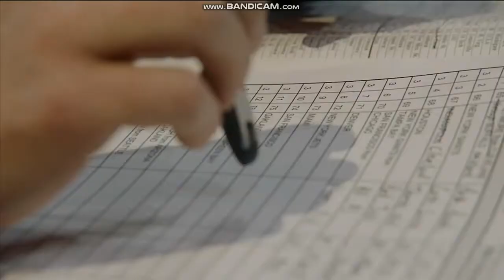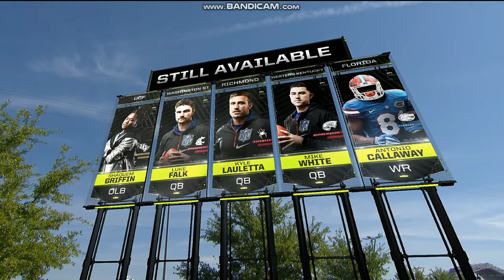ESPN "2018 NFL Draft" cold open April 28, 2018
Opening to Rounds 4 through 7 from AT&T Stadium in Arlington, Texas.
Presented by Courtyard by Marriott
Taken on Saturday, April 28, 2018 at 9:00am on KABC-TV 7 Los Angeles, California.